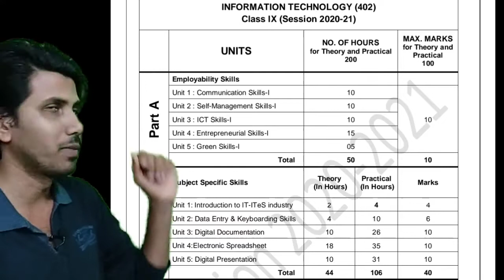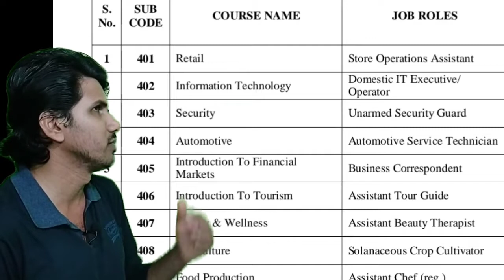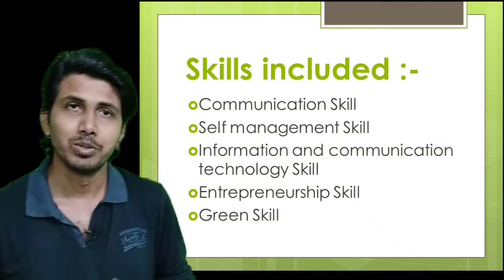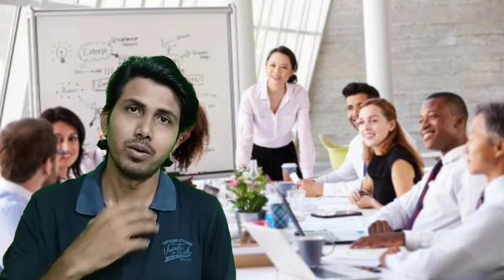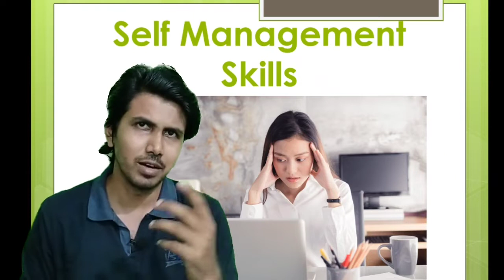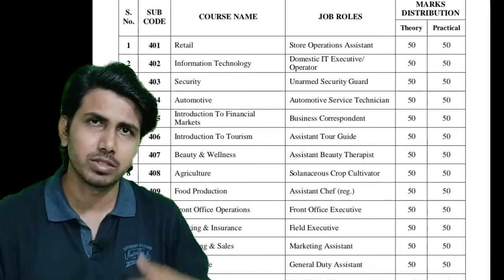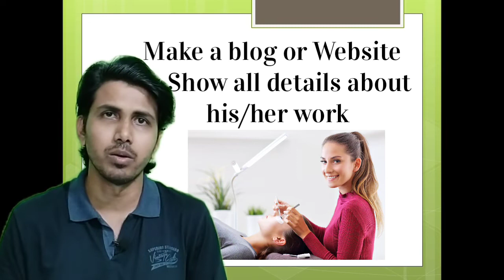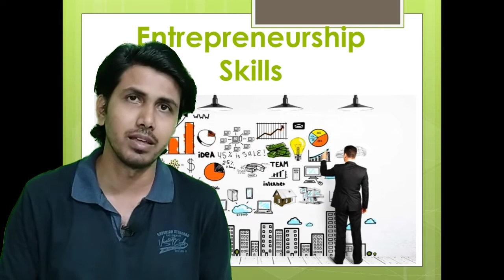Employability skills l Common for all skill courses l CBSE l Class 9 and 10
This video contains basics of employability skills which is common for all skill courses of std 9 and  10.

link to appear online quiz for self assessment:-

Link to download books and syllabus:-

By

Rajat Kiran Mahapatro
PGT Computer Science
GEMS, BBSR